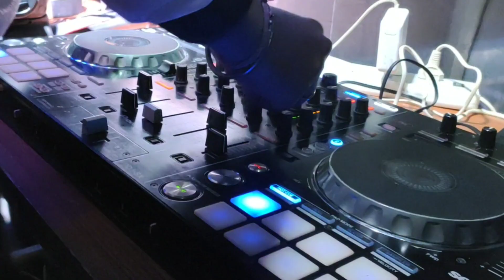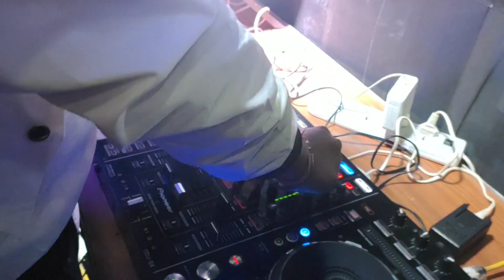Novotel Guwahati. DJ PawaN Live New Year Bash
Novotel Guwahati | New Year celebration With DJ Pawan#Dj SWAPNALI.